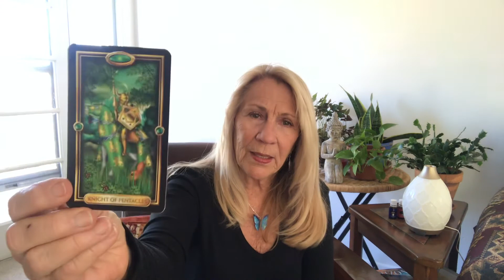Gemini astrological tarot reading for the month of March 2020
How are all of you Geminis out there! If you’re looking for a general astrological Terrell reading for the month of March 2021, please enjoy this one. If you’re curious about how this months astrology will affect you personally, or you would like an in-depth tarot reading, shoot me an email and we’ll talk about options.

Sandy Couture